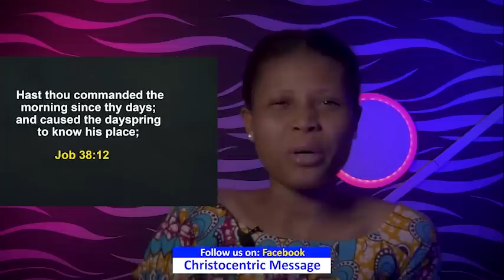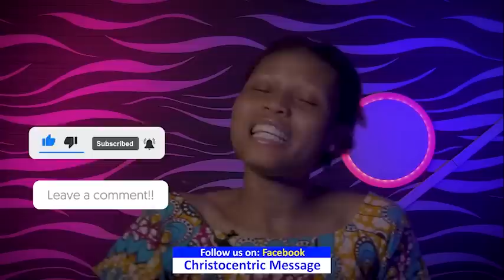TUESDAY SECRETS, 27TH DECEMBER 2022 - APOSTLE JOSHUA SELMAN Commanding Your Morning